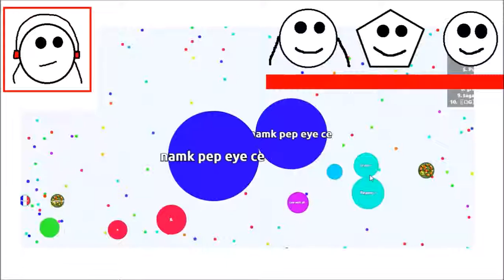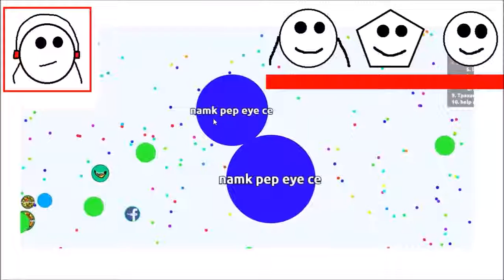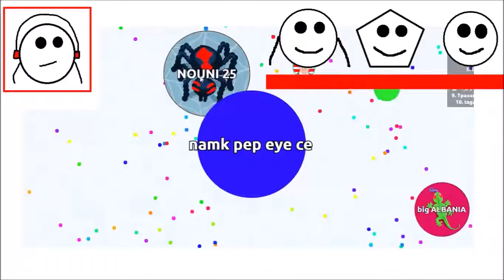FASTEST CELL EVER! (Agar.io Funny Moments)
Fastest Cell Ever.
Dont Eat Me, Biggest Cell Ever, Trolling People In Agario, Highest Score Ever, Great, Best Score Ever, Awesome Games.

My Friends
Cekidie429

Intro Song
Razihel - Love U